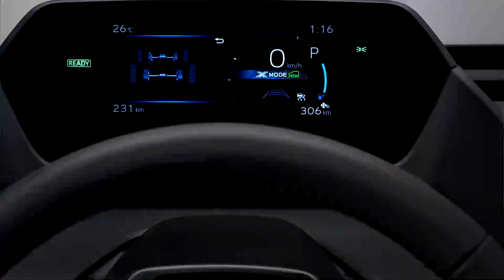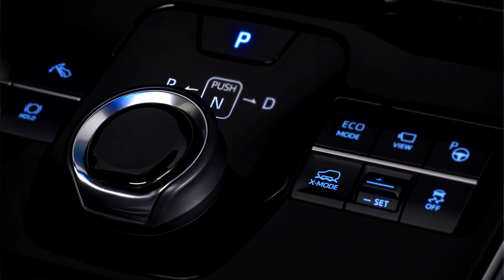Toyota bZ4x: te laat of precies op tijd? | Review | Autovisie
Als een van de laatste autofabrikanten komt Toyota met een elektrische auto. We maken voor het eerst kennis met de Toyota bZ4x.

De ontwikkeling van het e-TNGA platform waarvan de Toyota bZ4X (naar ‘beyond zero’, ‘segment 4, crossover) het eerste uitvloeisel is, zal ook geen absolute invuloefening zijn geweest. En dan met name qua accutechnologie, aangezien de behoeften van een hybride daarin wezenlijk verschillen van een EV. Toch zullen er weinig bedrijven zijn met meer kennis inzake de productie, conditionering en laadcycli van accucellen. Achter de schermen is het concern ook al tijden bezig met onder andere vastestof accutechnologie en allerlei alternatieven. Op dit platform blijft het aanbod vooralsnog beperkt tot vrij conventionele vloeistofgekoelde lithum-ion accu’s. De exacte data voor de Toyota bZ4x volgen in een later stadium, maar het lijkt erop dat Toyota na 10 jaar of een miljoen kilometer alsnog 70 procent resterende capaciteit van de accu garandeert, wat samen met 10 jaar algemene garantie veel potentiële zorgen zal wegnemen bij EV-twijfelaars. Daar zullen de Toyota bZ4X en de zes andere modellen die op het platform volgen, het op het eerste oog ook vooral van moeten hebben. Want voor de rest lijken de prestaties niet meer dan gemiddeld.